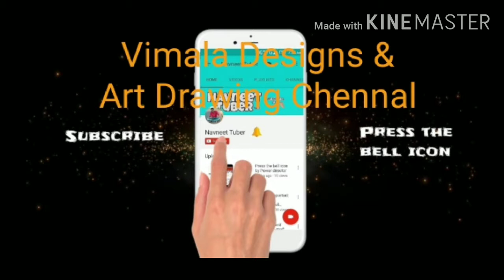EYELASHES DIFFERENT SHAPES PART.1